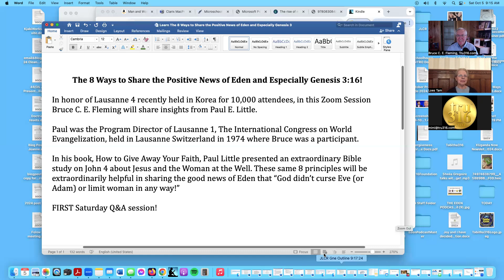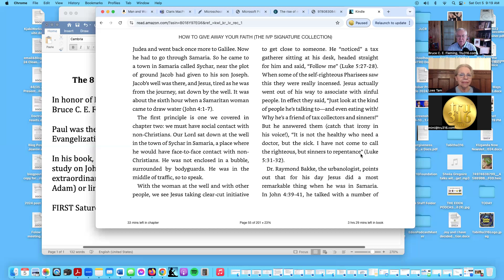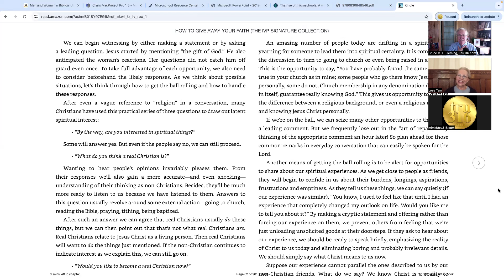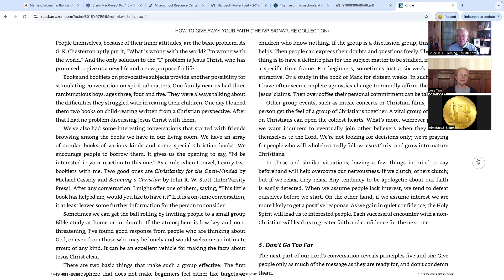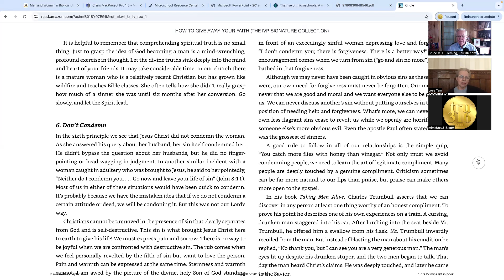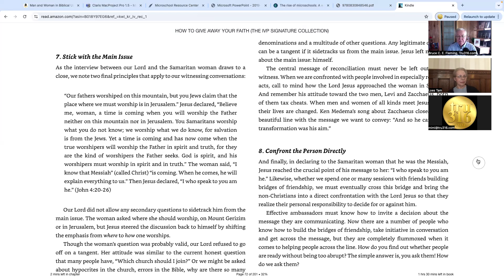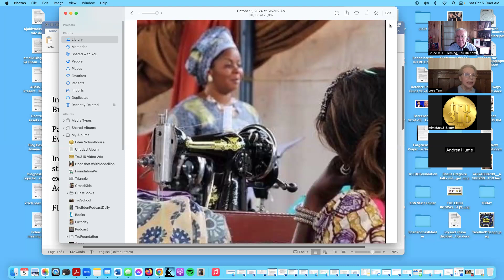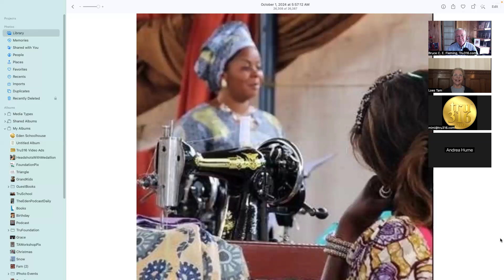How to share the Good News of Eden - PLUS introducing Tabitha Center 316!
Bruce and Loes look into ways to tell the positive news about Eden.
Plus this month's special project - Tabitha Center 316 training at-risk young women on Kinshasa, DR Congo.